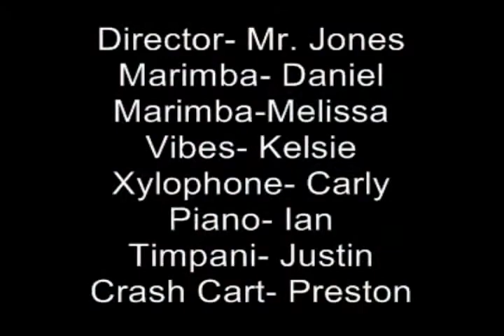Heritage Hills High School Winter Percussion Video Montage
This is a video montage of our Winter Percussion group in 2008. Our show was called Sky Line Fire Dance.